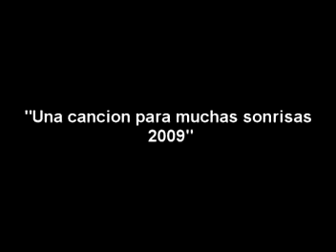RAZA BOAQUEÑA PARTE DE LA VIDEOGRAFIA - BOACO - NICARAGUA - URBANO - 505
UN POQUITO DE LA INMENSA TRAYECTORIA DE ESTE GRUPO...

RAZA BOAQUEÑA ... LOS LIDERES